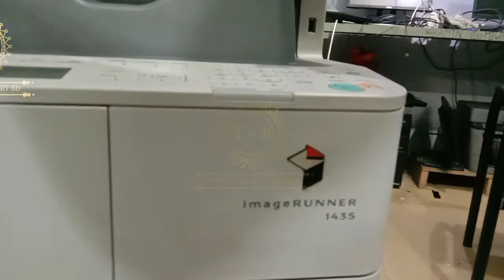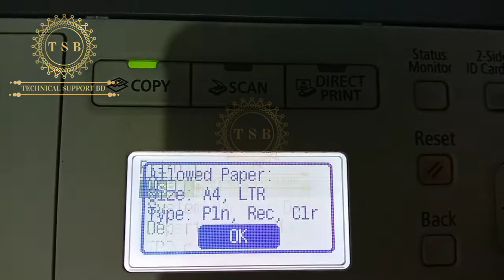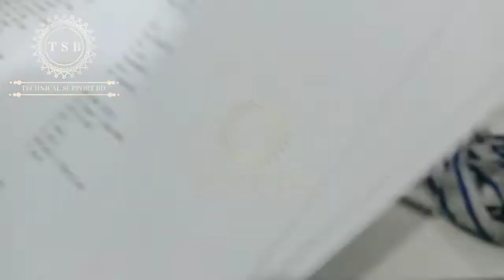How To Replace Fuser Film Canon iR 1435 @TECHNICAL SUPPORT BD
Welcome ❤️❤️ To TECHNICAL SUPPORT BD
This YouTube channel also includes some Technical tricks and tips about Toshiba e-studio, Canon iR, Sharp AR, Kyocera Taskalfa, Ricoh MP, Photocopier, Hp, Canon laser printer, multi-function plotter, Scanner, and Other office equipment. We also introduce important models of office equipment for you.

How to change the fuser film of Canon iR 1435 photocopier machine

How to Remove Maintenance code Toshiba e-studio 2618a
How to Remove  Toshiba 2618a Maintenance code
How to Toshiba 2618a Maintenance code Remove

How To Solve  Fix Text Ink Toshiba e-studio 3018a
How To Fix Toshiba 3018a Machine Ink
How To Fix Toshiba 3018a 2518a 2618a  Machine Ink
How To Solve  Fix Text Ink Toshiba e-studio 3018a 2518a 2618a

How To Replace Toshiba e-studio 3018A Heater Roller
how to replacement fuser roller Toshiba 3018a
How to Replace Fuser roller Toshiba e-studio 3018a